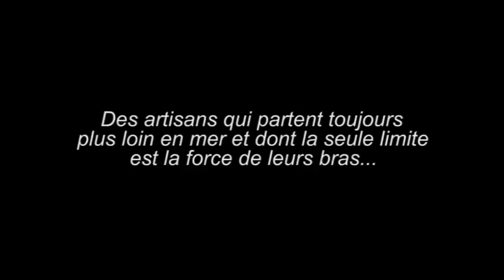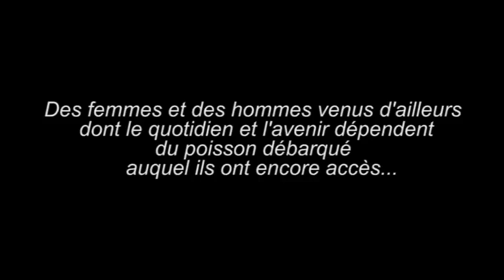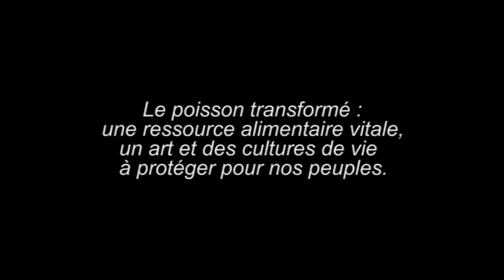Poisson d'or, poisson africain | Trailer VF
Projeté au Festival Alimenterre Belgique 2018

Le port de Kafountine au Sénégal est la décor d'une grande partie de l'activité économique de la Casamance. On y observe un spectacle  bouillonnant : hommes, femmes et enfants se côtoient dans un cadre qui semble chaotique et qui,  malgré la complexité des rapports sociaux parfois conflictuels, fonctionne de manière parfaitement organisée. Des milliers de personnes de toute l’Afrique de l’ouest convergent sur cette côte pour y trouver des moyens de vivre ou de survivre dans des conditions de travail très rudes, en mer comme dans la fumée des fours. Face à une concurrence extérieure de plus en plus forte, ces femmes et ces hommes résistent en contribuant grâce à leur labeur à la sécurité alimentaire de nombreux pays africains. Mais pour combien de temps encore ? Que vont devenir ces travailleurs et ces populations si les rumeurs sur l’installation d’usines de farines de poisson se concrétisent ?